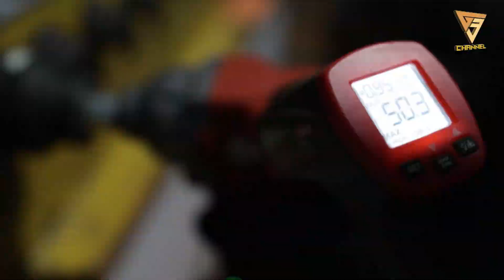Cordless impact wrench brushless 488 NM tenaganya gokil juga | DCK KDPB488 20V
link pembelian
Tokopedia

Bantu follow
FB Page kami